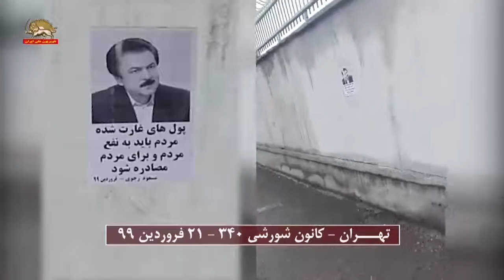تهران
تهران-  فعالیت کانون شورشی
 کانون شورشی۳۴۰